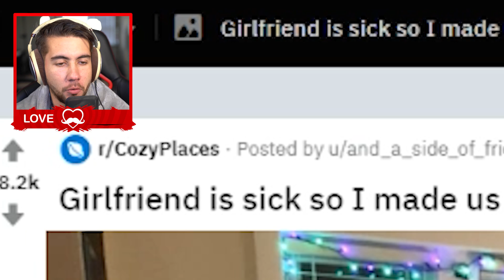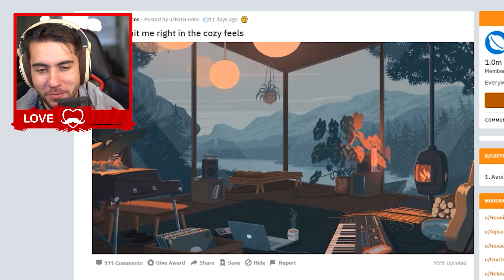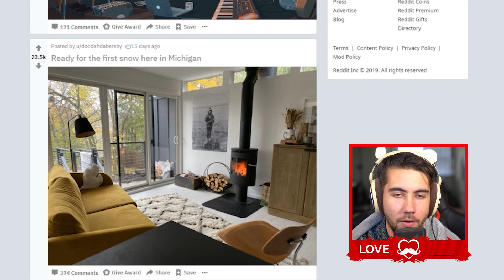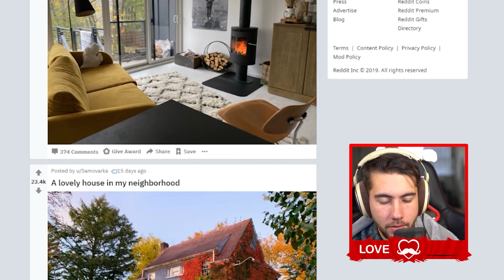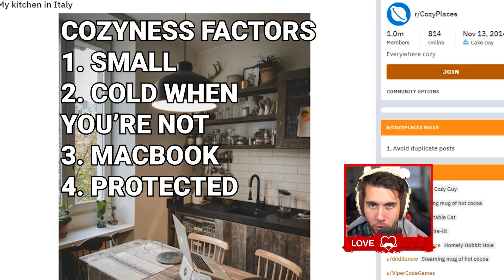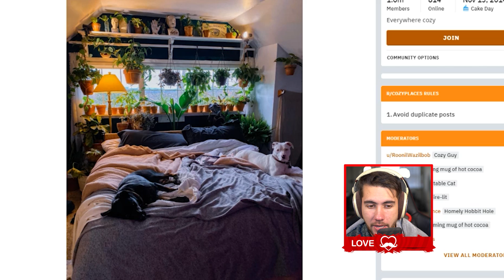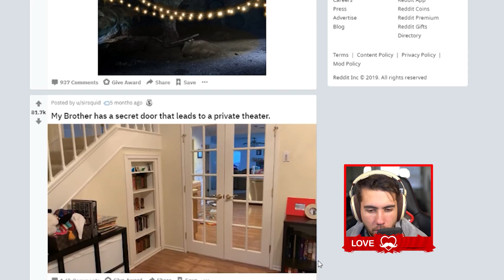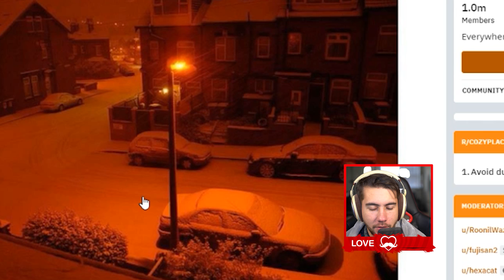Cozy Places You WISH You Had In A House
Wow, that's cozy!